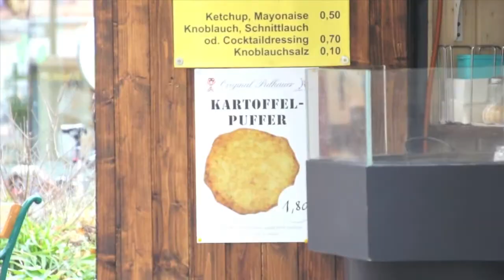MPS Wr Neustadt 2014 - Fabien Richard présente le Day 2 - Main Event [FRENCH]